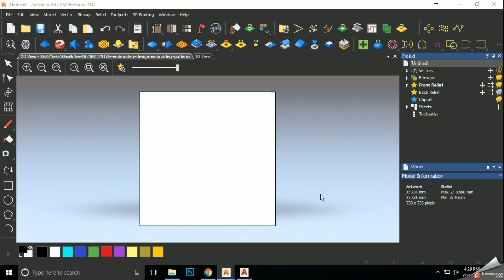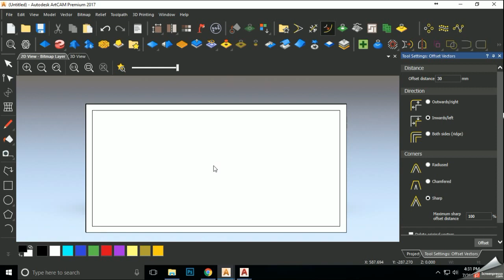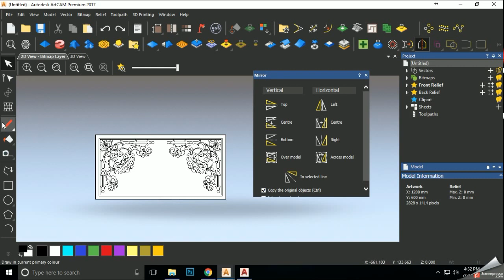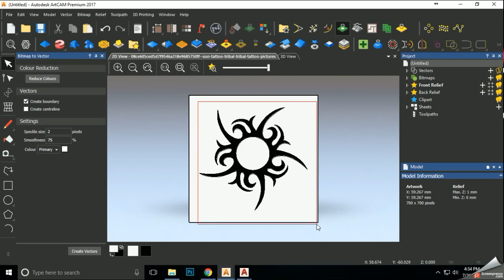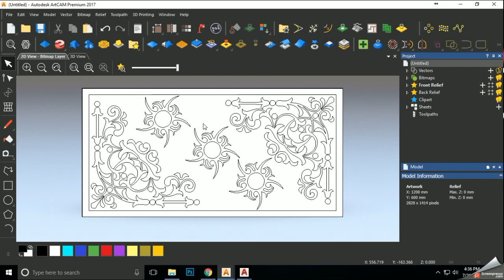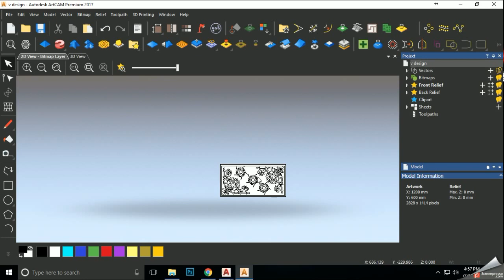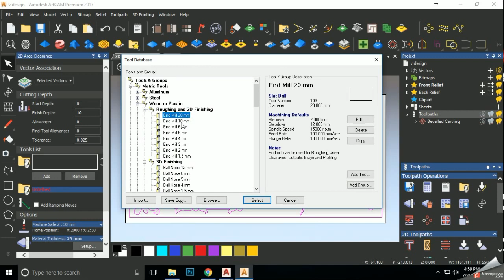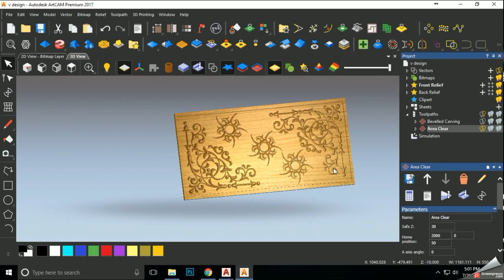Bevel Carving Programming i Artcam 2017